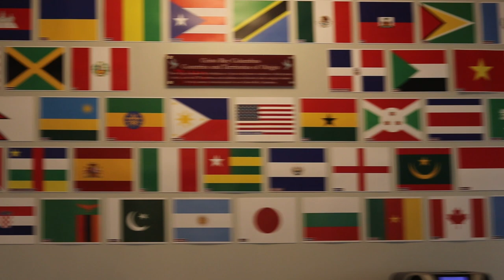10-Year Celebration: The Flag Wall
The Flag Wall represents the countries and territories of origin of every student (or their parent), faculty, and staff member in Cristo Rey Columbus' history - 71 total as of the '22-'23 school year